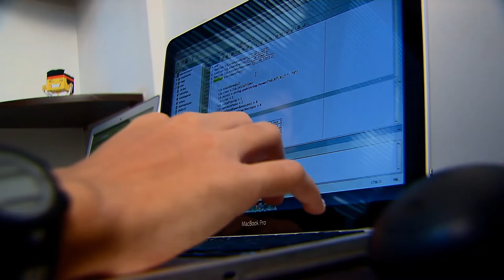Coletiva com o Ministro da Economia, Paulo Guedes, sobre o processo de registro de Marcas e Patentes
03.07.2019 - O Ministério da Economia anunciou medidas que vão facilitar o processo para registro de marcas e patentes, tornando-o mais rápido e barato, o que vai estimular a indústria brasileira. Ficará também mais fácil o registro de marcas de empresas brasileiras em outros países.